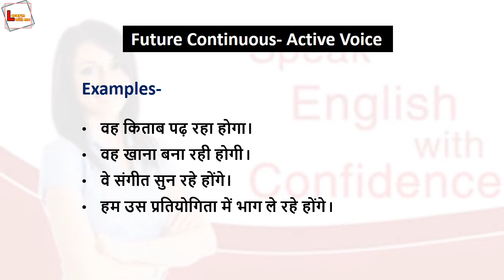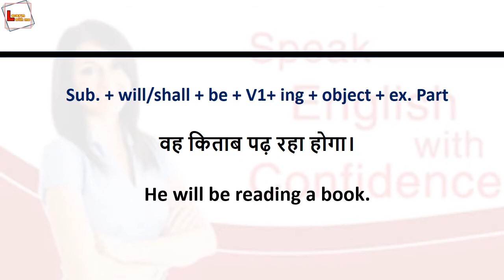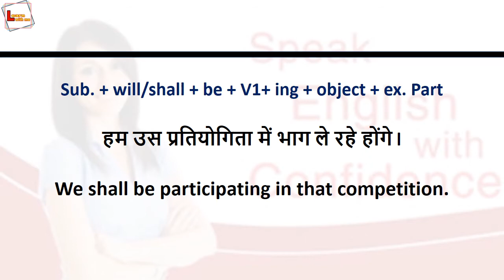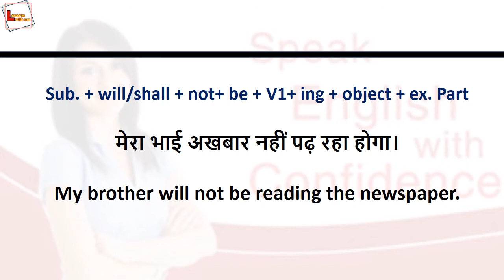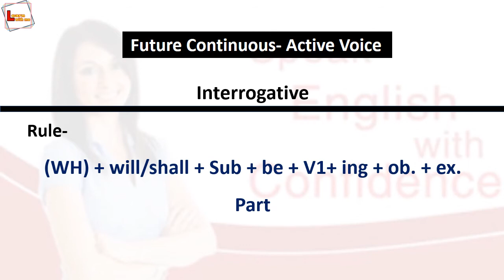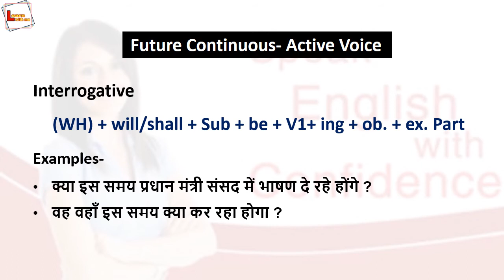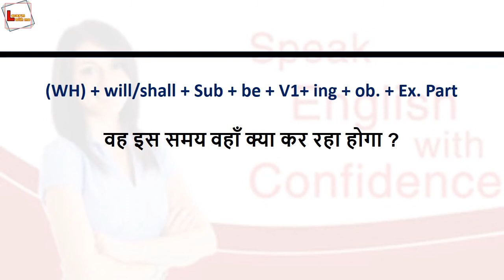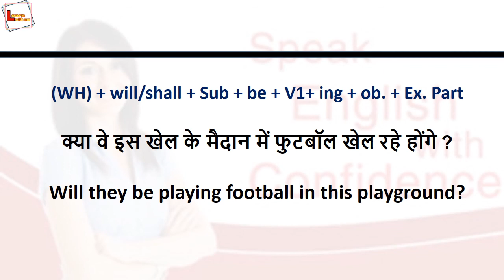Future Continuous Tense | Future Continuous tense in Hindi | Daily English speaking practice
I am Param. My main purpose of making videos is, to share my own ways of learning that are easy and interesting. All the videos based on knowledge and logic so keep watching and keep learning.
Learn with me 14

I covered in this videio
1. Future continuous rule
2.  Future continuous affirmative
3.  Future continuous negative
4.  Future continuous interrogative